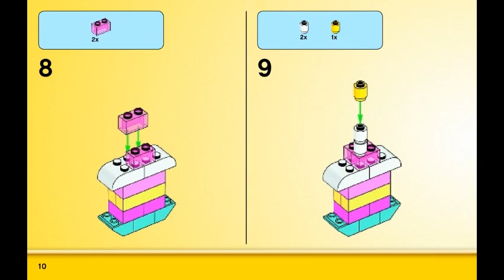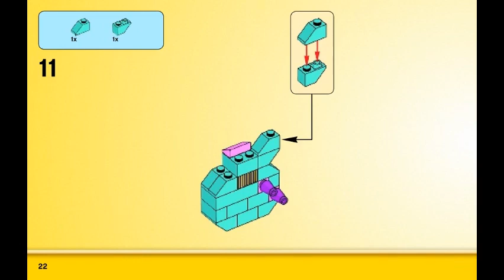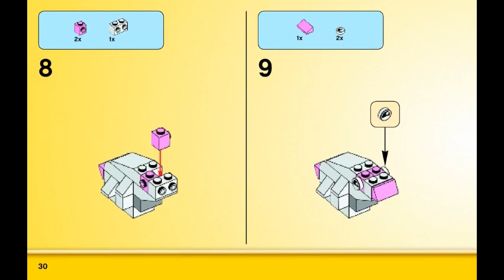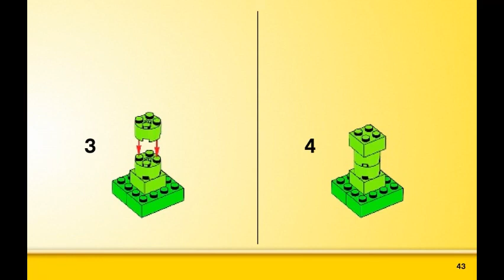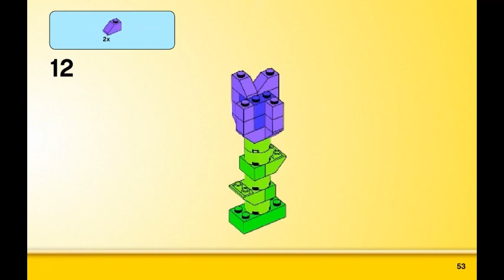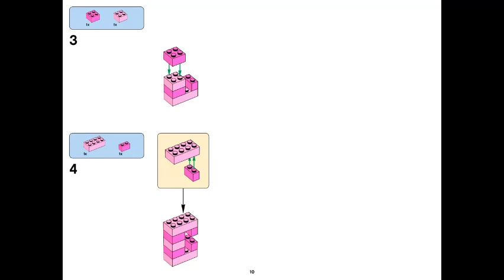LEGO instructions | CLASSIC | 10694 Creative Supplement Bright